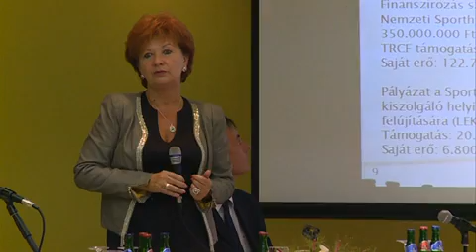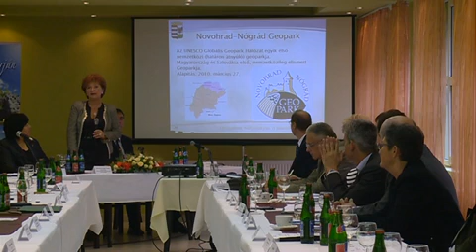Jegyzői Kollégium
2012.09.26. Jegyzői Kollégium